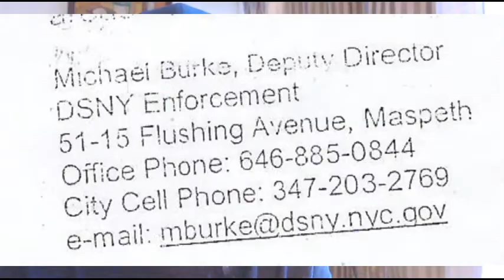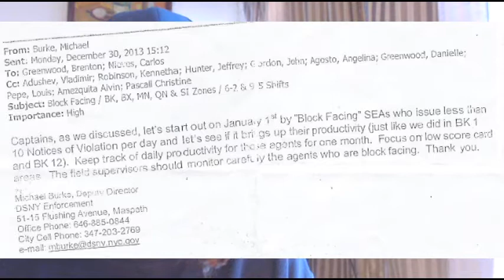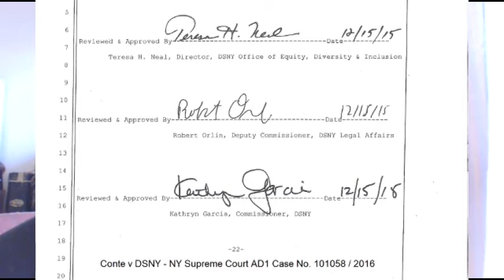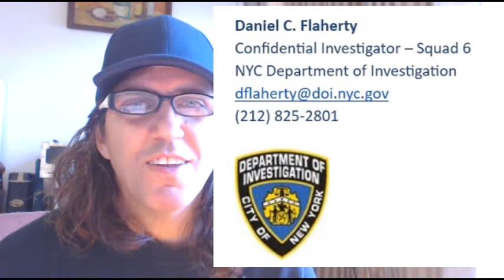Michael Burke RESIGNATION; DSNY Director of NYC Sanitation Enforcement Outed for Corruption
malfeasance
1. the performance by a public official of an act that is legally unjustified, harmful, or contrary to law; wrongdoing (used especially of an act in violation of a public trust).